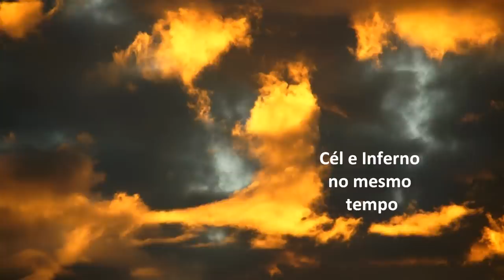Sitio do Blues BG @ Praia Grande - Barra de Guaratiba - Rio de Janeiro - Céu e Inferno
O por do sol de hoje na Praia Grande em Barra de Guaratiba é inesquecível!!!
The sundown from today is unforgetable!!!
Der Sonnenuntergang von heute abend wird unvergessen bleiben!!!